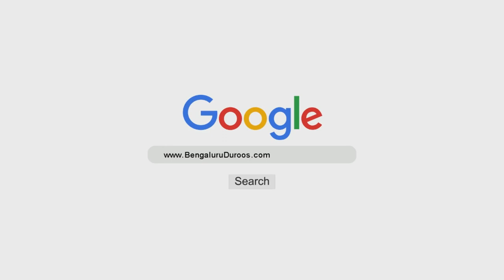Chaand Dekhne Ki Duaa | Shaykh Abu Zaid Zameer